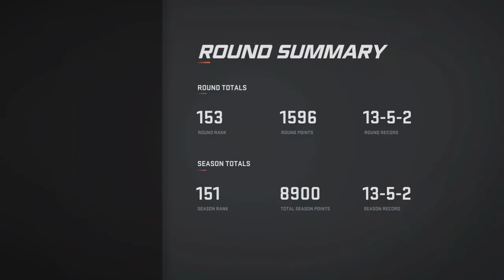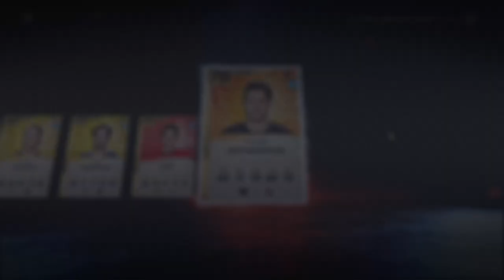NHL 20 HUT- Huge Pack Opening 91 Plus Pull